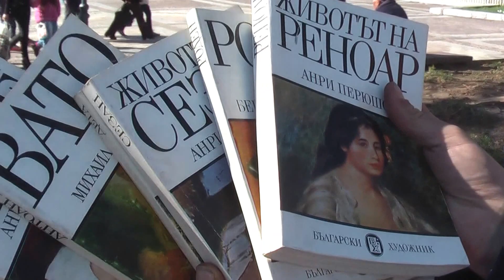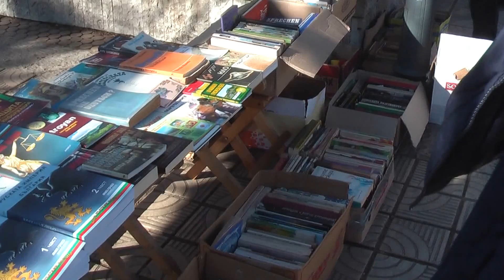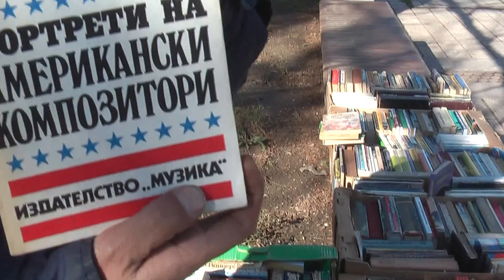Писателят Ивайло Иванов - Троян